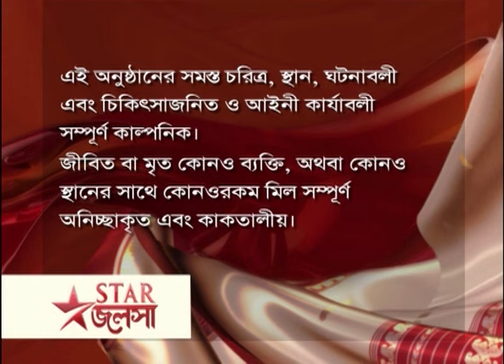Full Episode | মা | Episode 278 | Part B